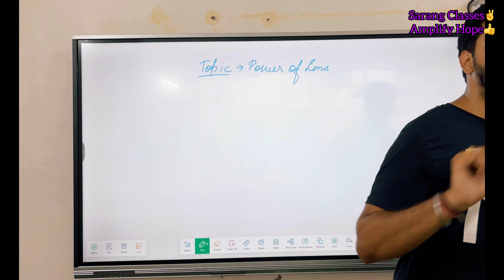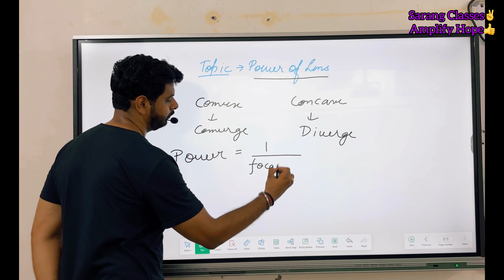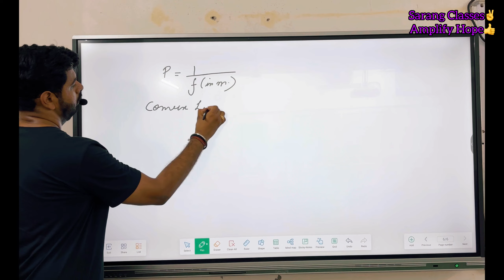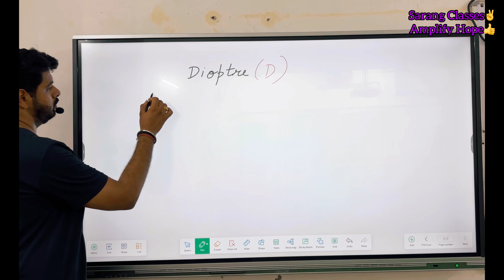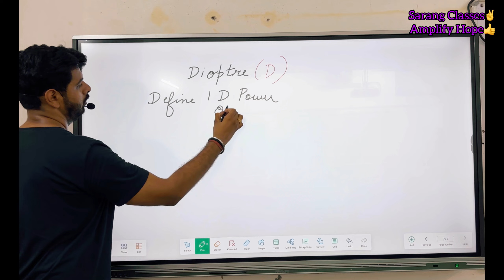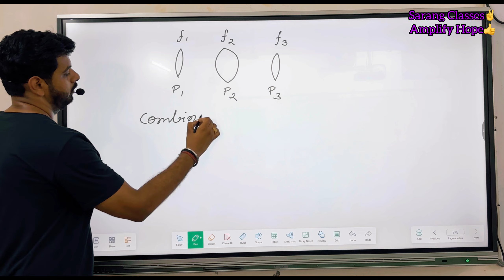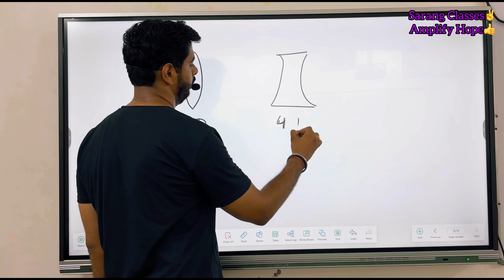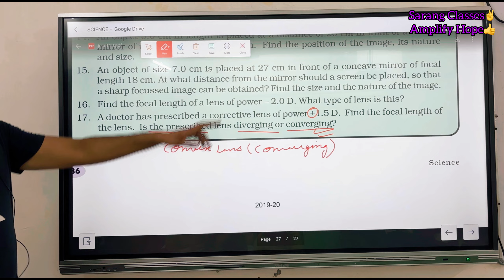Power of a Lens | Class 10 Physics | Light: Reflection and Refraction | Sarang Classes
Welcome to Sarang Classes, a premier coaching institute in Saharanpur offering top-notch coaching services for all subjects!

In this video, we solve the last exercise from Chapter 2 (Polynomials) of Class 9 Mathematics. This comprehensive lesson will help you master the various concepts and problems related to polynomials, ensuring you have a solid understanding for your exams. Key topics covered include:

Overview of polynomials and their types (linear, quadratic, cubic)
Polynomial identities and their applications
Finding zeros of polynomials
Relationship between zeros and coefficients of a polynomial
Factorization of polynomials
Solving polynomial equations
Step-by-step solutions to problems from the last exercise
Tips and tricks for solving polynomial problems efficiently
By the end of this video, you will have a thorough understanding of the key concepts and methods needed to tackle polynomial problems in Class 9 Maths.

For personalized coaching and more in-depth lessons, visit Sarang Classes in Saharanpur.